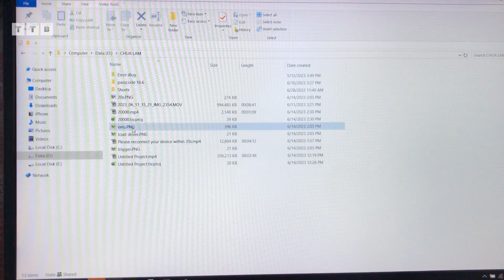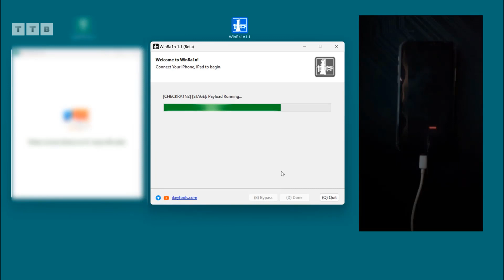[WinRa1n] Fix Bugs [STAGE]: Please reconnect your device within 20s...(Failed)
Cách sửa lỗi kết nối lại khi Jailbreak bằng WinRa1n trên Windows | Bypass iOS 15, 16 cho iPhone, iPad | không cần USB | cài đặt Palera1n | By CheckRa1n 0.13